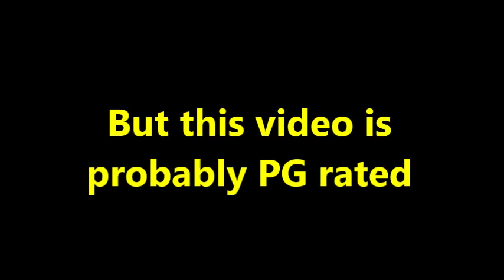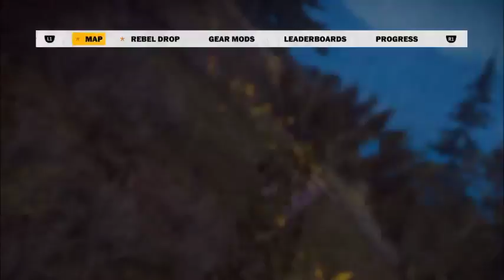The Soapbox Car Challenge | Just Cause 3